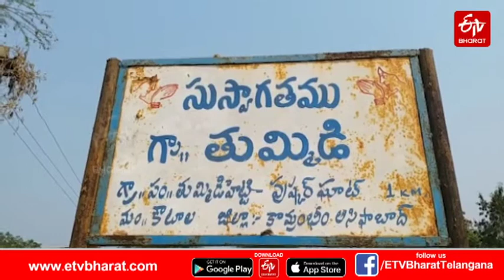ప్రాణహిత పుష్కర సమీపం.. వసతుల కల్పనలో జాప్యం || Pranahita Pushkaralu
ఈ నెల 13 నుంచి ప్రాణహిత పుష్కరాలు ప్రారంభం కానున్నాయి. కుమురం భీం జిల్లాలోని తుమ్మిడిహట్టి, మంచిర్యాలలోని వేమనపల్లి, అర్జునగుట్ట వద్ద పుష్కరాలు నిర్వహించనున్నారు. ప్రాణహిత, గంగా నదుల సంగమ క్షేత్రమైన కాళేశ్వరంలోనూ అధికారులు ఏర్పాట్లు చేస్తున్నారు. ఉమ్మడి ఆదిలాబాద్ జిల్లాలో మాత్రం తగిన సౌకర్యాలు కల్పించడంలేదని ఆరోపణలు వస్తున్నాయి. కనీస వసతులైన తాగునీరు, విద్యుత్‌, తాత్కాలిక మూత్రశాలలు, పనులు పూర్తిస్థాయిలో కనిపించడం లేదని స్థానికులు చెబుతున్నారు.
తుమ్మిడిహట్టి వద్ద మహిళలు బట్టలు మార్చుకునేందుకు రెండు తడకలతో 2 షెడ్లు ఏర్పాటు చేశారు. పిండ ప్రధానాలు చేసేందుకు రెండు పందిళ్లు వేశారు. పదుల సంఖ్యలో మరుగుదొడ్లు, మూత్ర శాలలు నిర్మించాల్సి ఉన్నా... గతంలో కట్టిన నాలుగింటికి మరమ్మతులు చేపడుతున్నారు. మరో నాలుగు కొత్తగా నిర్మిస్తున్నారు. లక్షల సంఖ్యలో వచ్చే భక్తులకు ఇవి ఎలా సరిపోతాయనే అభిప్రాయం వ్యక్తమవుతోంది.
మంచిర్యాల జిల్లాలోని వేమనపల్లి, అర్జున గుట్ట పుష్కరఘాట్‌ పనులు కొంతమేర పర్వాలేదనట్లుగా సాగుతున్నాయి. అర్జునగుట్ట వద్ద తాగునీటి వసతి, మహిళలు బట్టలు మార్చుకునేందుకు తాత్కాలిక గదులు సహా 30 తాత్కాలిక మరుగుదొడ్లు ఏర్పాటు చేశారు. పుష్కర్ ఘాట్ పై మట్టి తొలగింపుతోపాటు నదిలో రక్షణ చర్యలు చేపట్టాల్సి ఉంది. నదీ భాగంలో శ్రాద్ధ మండపాలు, కేశ ఖండనశాలలు నిర్మించాల్సి ఉంది. వేమనపల్లికి చేరుకునే దారిలో గుంతల పూడ్చివేత, ముళ్లపొదల తొలగింపు కొనసాగుతుంది.
"పుష్కర ఘాట్ వద్ద ఇప్పుడే పనులు మొదలు పెడుతున్నారు. పనుల్లో నాణ్యత లేదు. పుష్కరాలకు ఇంకో రెండ్రోజుల సమయం ఉంది. ఇప్పటికైనా అధికారులు పనుల్లో వేగం పెంచి పుష్కరఘాట్ వద్ద పారిశుద్ధ్య పనులు చేపట్టాలి."
- స్థానికులు
తుమ్మిడిహట్టి వద్ద పుష్కరాల ఏర్పాట్లకు అధికారులు కోటి రూపాయల ప్రతిపాదనలు పంపినా... నిధుల కొరత కారణంగా తగినంత మంజూరు కాలేదని తెలుస్తోంది. ఫలితంగా పనుల్లో జాప్యం జరుగుతోందని సమాచారం.

The lifeless pushcarts are going to start from the 13th of this month. Pushkars will be organized at Thummidihatti in Kumaram Bhim district, Vemanapalli in Manchiryala and Arjunagutta. Authorities are also making arrangements at Kaleshwar, the confluence of the Pranahita and Ganga rivers. There are allegations that adequate facilities are not being provided in the joint Adilabad district. Locals say basic amenities like drinking water, electricity, temporary toilets and works are not fully visible.
At Thummidihatti 2 sheds with two lattice were set up for women to change clothes. Two pigs were laid to make embryonic primes. Dozens of toilets and urinals are to be built ... repairs are being carried out on the four that were built in the past. Another four are under construction. There is an opinion as to how these are suitable for the lakhs of devotees who come.
Work on Vemanapally and Arjuna Gutta Pushkarghat in Manchiryala district is progressing somewhat. Drinking water facility at Arjunagutta, 30 temporary toilets including temporary changing rooms for women. Protection measures are to be taken in the river along with soil removal on Pushkar Ghat. Shraddha mandals and hairdressing salons are to be built on the river side. Burial and removal of thorns will continue on the way to Vemanapally.
"Work is starting at Pushkara Ghat now. There is no quality in the work.
- Locals
Although the authorities have sent proposals worth crores of rupees for the arrangement of pushkars at Thummidihatti ... it seems that not enough has been sanctioned due to lack of funds. Information that there is a delay in the works as a result.